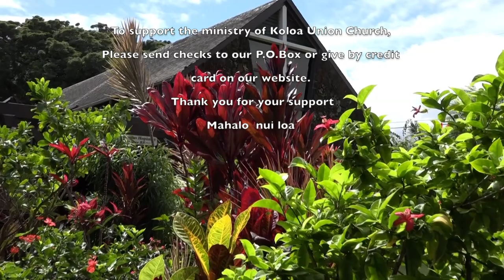Koloa Union Church "No Longer Slave or Free" 6/19/22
0:31 Prelude
3:43   Welcome & Announcements
7:06 Call to Worship
7:59 Opening Prayer
9:05 Scripture Rdg.  Psalm 22:1-5, 25-29; Galatians 3:26-29; Luke 4:16-22
12:26 Gift of Music and Dance "Amazing Grace" By John Newton
            & "You Are So Beautiful" By Joe Cocker
            Mele Dr. Douglas Duvauchelle  Hula RoseTatiana Warken Ceballos
20:46 Message "No Longer Slave or Free"
48:16 Prayers of the People
58:26  Gift of Music and Dance
           "Ohai Ali'i Kaluhea" Written by Kuana Torres Kahele
1:05:01 Benediction/Sharing of Peace
1:05:33 Postlude